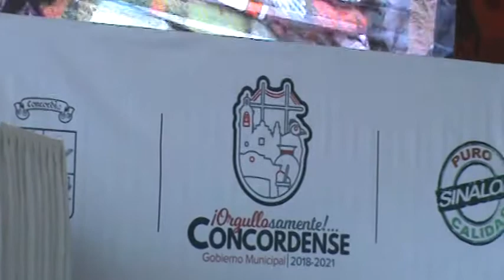GESTORIA Y ENTREGA DE DESPENSAS EN 1er. INFORME DE GOBIERNO MPAL. DEL EDIL FELIPE GARZON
CONCORDIA, SINALOA